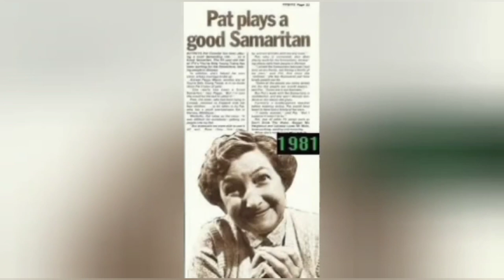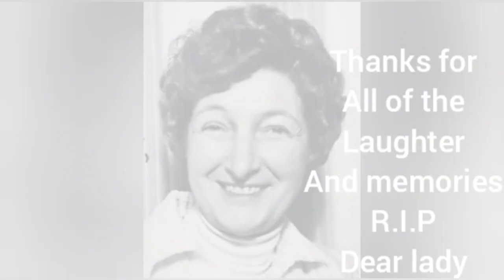Tribute to (Pat Combs) aka,carryon, onthebuses.#36